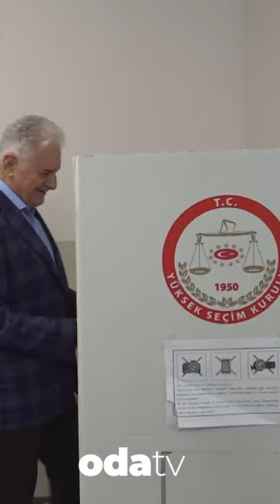Eski TBMM Başkanı ve başbakanlardan Binali Yıldırım, oyunu Tuzla'da kullandı